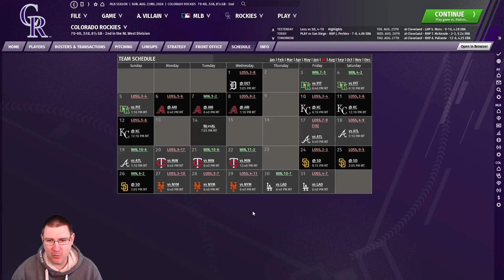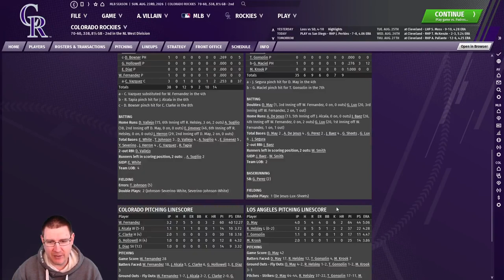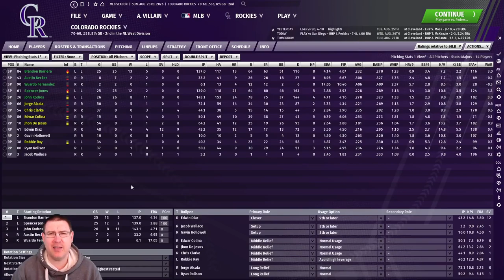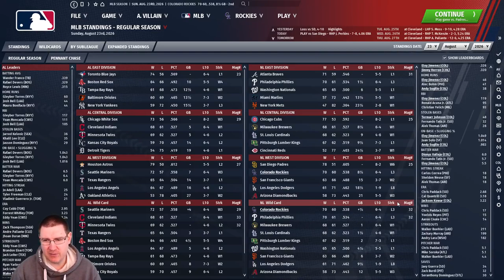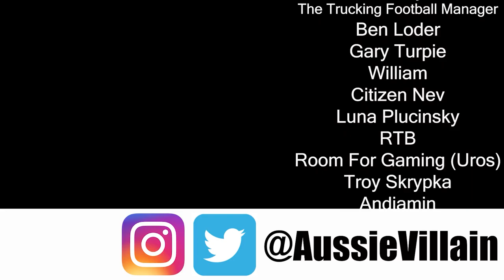OOTP21: A SIGNAL OF INTENT! - Colorado Rockies S7 Ep4: Out of the Park Baseball 21 Let's Play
Welcome to my Out of the Park Baseball 21 Let’s Play, as we seek to lead the Colorado Rockies to Major League Baseball glory on OOTP 21. In this episode, we face the San Diego Padres with Brandon Barreira on the mound! This episode also features news of a huge trade deadline move!